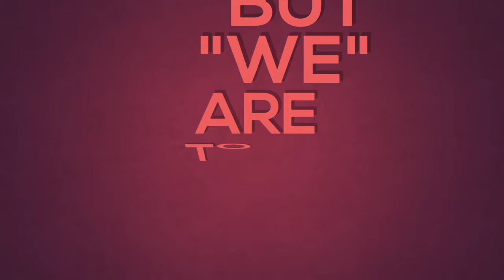Do "We" Really Think Like This?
"British Columbia, sit down with me for a minute.

Imagine things like:

Protecting clean drinking water by law?

And setting consequences for exploiting consumers and ecosystems?

But "we" are told "we" need to reduce barriers to "doing business"... to further eliminate government regulation!

Imagine:

Changing the entire climate of the whole Earth, including glacier melt, drought, and storm,

And still deforesting by the football field, still poisoning and emptying the oceans, and still mining for nuclear weaponry?

But "we" are told "we" need to open more markets for continued growth!

Conclusion:

End the reign of Gordon Campbell and Christy Clark's BC Liberals!

May 9th: Vote for change and sanity.

Vote for change and sanity.

This ad was produced by and paid for by a disabled, private citizen.

Link:
117 BC Liberal Falsehoods, Boondoggles and Scandals: The Complete List

The Tyee’s updated tally of 15 years of public messes, sourced and explained.